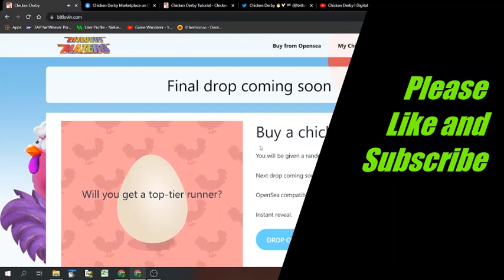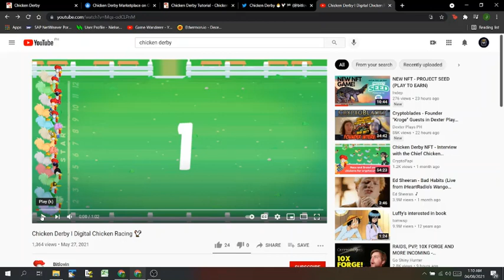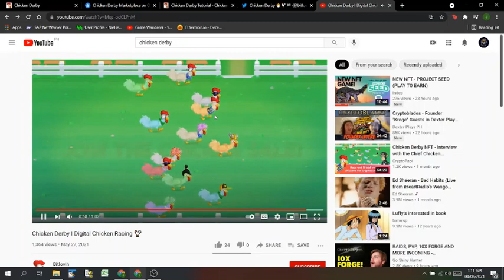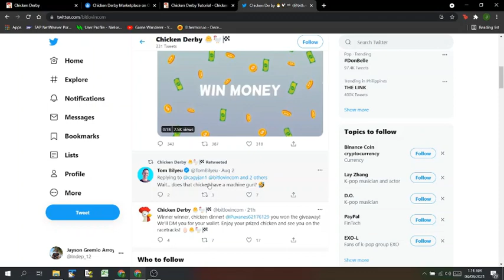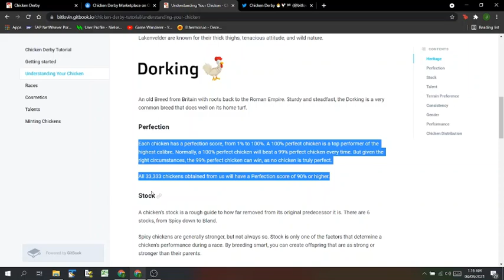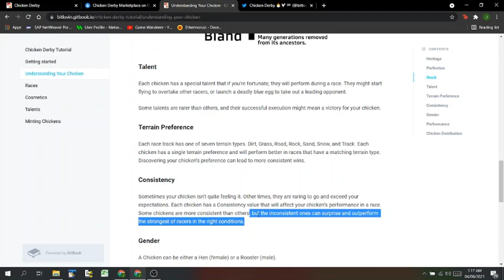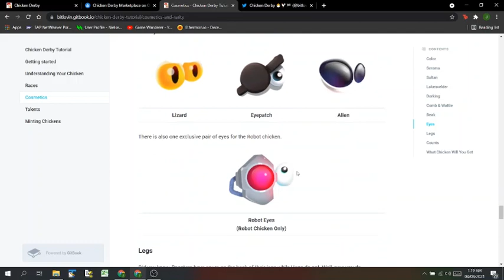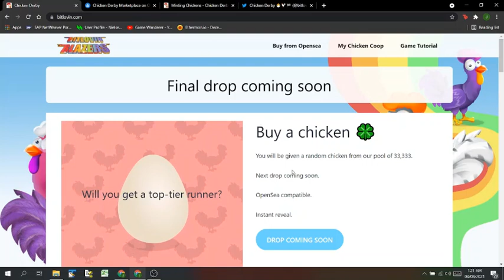NEW NFT GAME - CHICKEN DERBY! RACING GAME WITH A TWIST! (TAGALOG)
Hello Guys! yung sound sa unahan ng video sa pagopen ko ata ng website? anyway, nakita ko lang po ito habang naghahanap nga ng NFT na pwede tayu maginvest.:) Nakaktuwa yung game guys and kakaexcite kung marelease na.